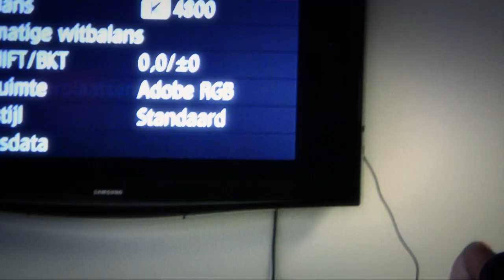The Making Of: introductie